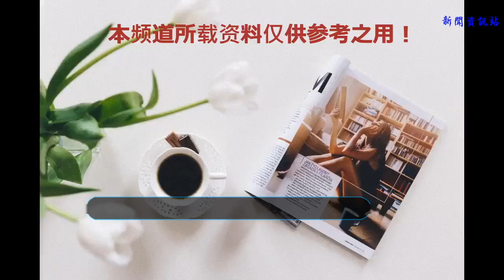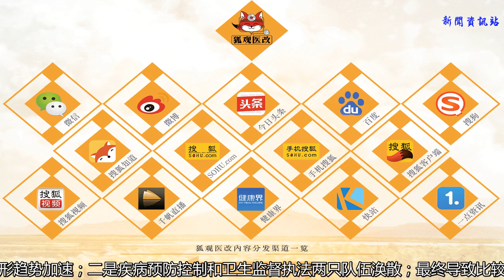省級以下疾控、衛監被撤銷！遼寧機構改革“有點亂”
作者｜基層醫改專家 徐毓才
來源｜醫學界
近日，遼寧省發布紅頭文件《省直公益性事業單位優化整合方案》，對省級和市級疾控、衛監部門進行了改組和整合，整合之后只剩下省疾控，省級以下疾控、省級及以下衛生監督所均被整合，以后將不復存在。
據業內媒體報道，此次整合核心內容是：遼寧省保留省級CDC。省衛生監督被整合入省衛生健康服務中心，為省衛生部門所屬事業單位，機構規格縣處級。
其中沈陽市CDC和衛生監督被合并入市衛生健康服務與行政執法中心，為市衛生計生委所屬事業單位，不定機構規格。撫順市CDC并入市大健康產業研究院，為市直屬事業單位，機構規格縣級；市衛生監督并入市綜合行政執法大隊，為市直屬事業單位，機構規格縣級。
業內媒體公衛人網形容為“一覺醒來，疾控和衛監真的沒了”。
不過個人以為，這次整合，有點兒亂。
1.與中央事業單位改革精神不一致
2011年中發〔2011〕5號文件《中共中央國務院關于分類推進事業單位改革的指導意見》指出，對于現有事業單位類別，在清理規范基礎上，按照社會功能將現有事業單位劃分為承擔行政職能、從事生產經營活動和從事公益服務三個類別。
對承擔行政職能的，逐步將其行政職能劃歸行政機構或轉為行政機構；
對從事生產經營活動的，逐步將其轉為企業；
對從事公益服務的，繼續將其保留在事業單位序列、強化其公益屬性。今后，不再批準設立承擔行政職能的事業單位和從事生產經營活動的事業單位。
對于從事公益服務的事業單位，根據職責任務、服務對象和資源配置方式等情況，將從事公益服務的事業單位細分為兩類：
承擔義務教育、基礎性科研、公共文化、公共衛生及基層的基本醫療服務等基本公益服務，不能或不宜由市場配置資源的，劃入公益一類；
承擔高等教育、非營利醫療等公益服務，可部分由市場配置資源的，劃入公益二類。對完全承擔行政職能的事業單位，可調整為相關行政機關的內設機構，確需單獨設置行政機構的，要按照精簡效能原則設置。
根據以上原則，實際上目前各級疾控機構應該屬于公益一類事業單位，而衛生監督機構，更多的履行監督執法職能，應該調整為行政機關的內設機構或單獨設置為行政機構，二者本就不能整合。而遼寧這次以“整合疾控與衛監”為核心的改革明顯與中央的精神不一致。
2.同一省內各市也不一致，今后會怎么開？工作怎么干？
不但如此，遼寧的整合改革即使在省內，各市也不一致。
沈陽市CDC和衛生監督被合并入市衛生健康服務與行政執法中心，為市衛生計生委所屬事業單位，不定機構規格。且不說，定格不定格和二者整合為一個“衛生健康服務與行政執法中心”合適不合適，將一個“行政執法中心”設置為“事業單位”就欠妥。而撫順市將CDC并入市大健康產業研究院，市衛生監督并入市綜合行政執法大隊，從“合并同類項”還算有點兒靠譜。但問題是在一個省不同市這種截然不同的整合，今后怎么安排工作，怎么下文件，怎么開會似乎都是問題。
3.大衛生大健康格局怎么形成？
在今年三月全國兩會上，依法通過了中共中央印發的《深化黨和國家機構改革方案》，方案決定，組建國家衛生健康委員會。而組建國家衛生健康委員會的目的是為推動實施健康中國戰略，樹立大衛生、大健康理念，把以治病為中心轉變到以人民健康為中心，預防控制重大疾病，積極應對人口老齡化，加快老齡事業和產業發展，為人民群眾提供全方位全周期健康服務。
除了整合國家衛計委、國務院醫改辦、全國老齡辦職責外，還特別將工信部牽頭《煙草控制框架公約》職責，國安總局的職業安全健康監管職責整合。明確其主要職責是，擬訂國民健康政策，協調推進深化醫藥衛生體制改革，組織制定國家基本藥物制度，監督管理公共衛生、醫療服務和衛生應急，負責計劃生育管理和服務工作，擬訂應對人口老齡化、醫養結合政策措施等。
很明確，國家這種整合意義重大，任務明確，其核心就是促進健康中國各項法律、政策落實。
而在2016年8月召開的全國衛生健康大會上，也已經明確在全面深化醫藥衛生體制改革方面，第一就是著力推進分級診療、現代醫院管理、全民醫保、藥品供應保障和綜合監管等五項基本醫療衛生制度建設。在綜合監管制度建設方面，要著力解決監管不到位，造成一些“政策”空轉甚至變形，構建綜合監管體系，健全醫藥衛生法律法規和標準，推動監管重心轉向全行業監管等，衛生監督工作任務異常繁重，面臨的新挑戰更多，只能加強不能削弱。而遼寧這次改革似乎與此不同向。
對于疾病預防控制機構更是肩負著十分繁重的健康促進重任，首當其沖的就是直面洶涌而來的慢性病與人口老齡化。而被整合的結果，極有可能是弱化疾控功能。
回顧2003年之后，各地提出監督與監測分離的改革思路，此后各地陸續將衛生監督從疾控部門分出來，就是為了避免教練員與裁判員不分狀況。而今，又走了回頭來，為什么要這么做？是否進行過深入調研？
總之，遼寧如此整合，其后果可能是嚴重的，一是導致疾病預防控制和衛生監督工作弱化，政策空轉變形趨勢加速；二是疾病預防控制和衛生監督執法兩只隊伍渙散；最終導致比較嚴重的后果。因此，改革應該蹄疾步穩，不能任性而為。我們的改革已經有不少走回頭來的先例，如此下去，損失是巨大的，還是少點的好。
機構改革迎來重拳！省級以下疾控、衛監機構將被撤銷